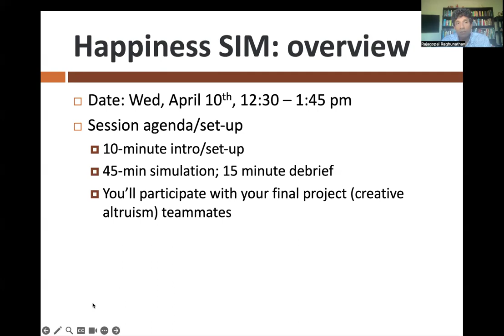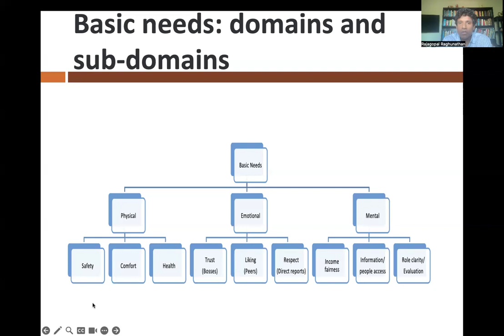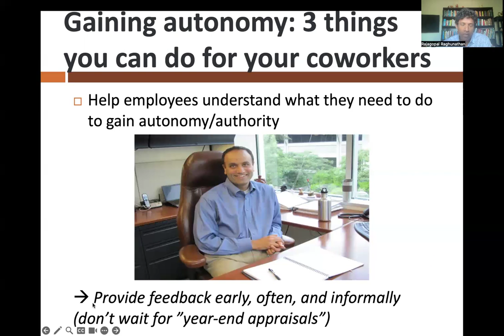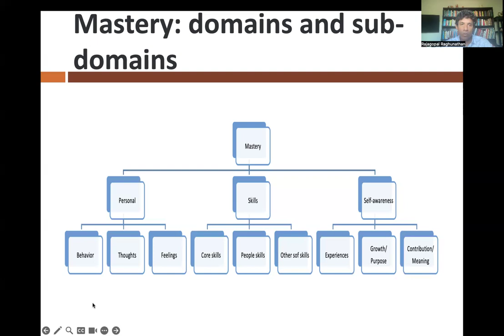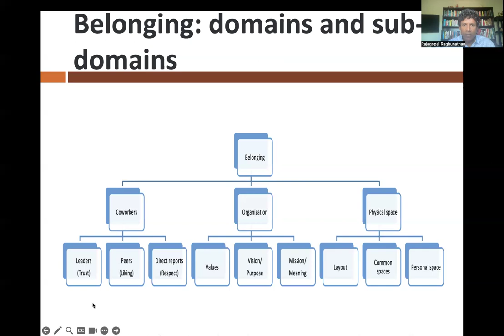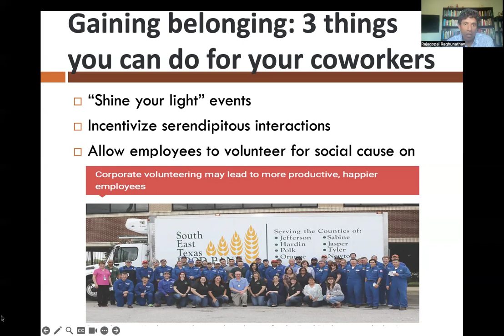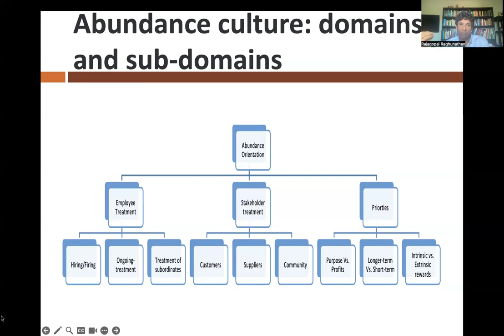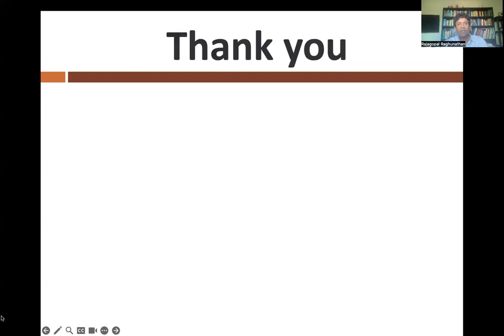Session 20 BAMBA Model recording Apr 4 2024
Why is the happiness of employees at work important? And how do we enhance happiness@work? Prof. Raj Raghunathan addresses these questions by providing an overview of 'The BAMBA' Model of Happiness@Work. This lecture provides a useful background for participating in Knolskape's Happiness@Work simulation.